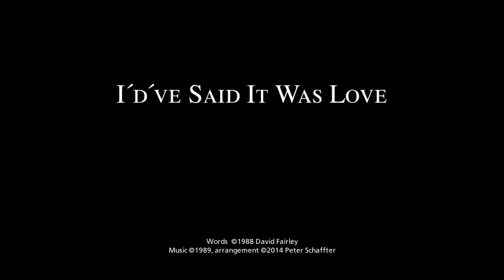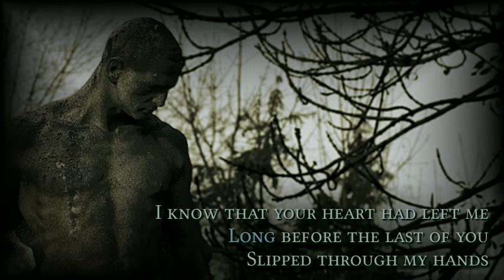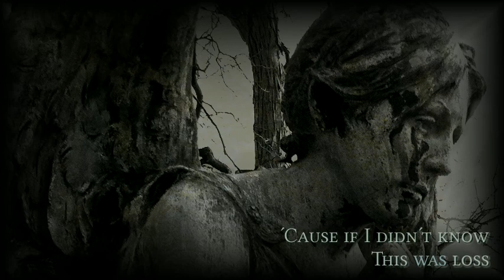I'd've Said It Was Love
Video created with kdenlive from a score and performance generated with Musescore and lmms. Graphics and typesetting done with the GIMP.